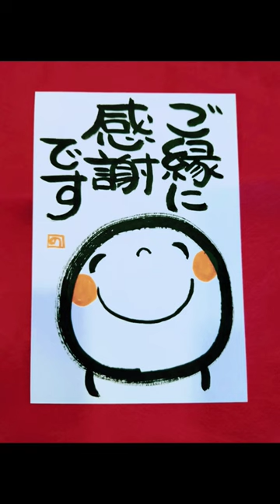酒屋女将の二刀流 笑い文字講師平岡紀子 出逢い 春のおとずれ